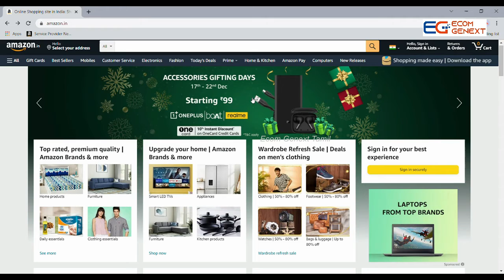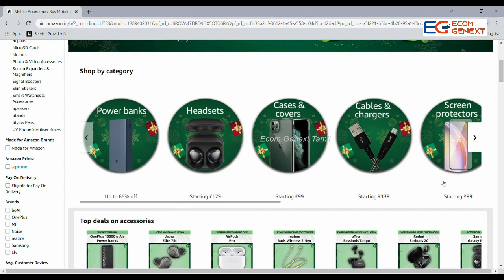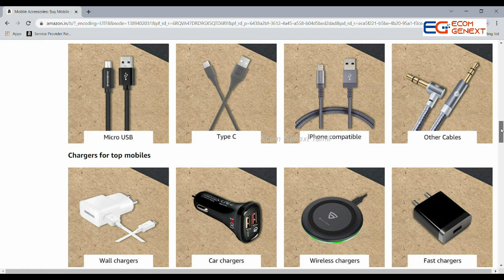Amazon new sales offer 2021 | ecommercebusiness | christmas sale | mobile accessories sale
Hi Friends, start your Business Easy and Earn Money Easy .This video shows you that how to start your Business Easy and Earn Money Easy in All the Possible Ways. Also, I am here to show, guide and support everyone in all the possible way to start your online business on E-commerce platforms and earn your income regularly. My Channel explains A-Z details about all online Seller Panel like Amazon, Flipkart, Snapdeal and Shopclues.

My videos Include the following Topics & Details :
• What is E commerce?
• What is the scope of E-commerce?
• Why only on E-commerce?
• Required documents to sell on E-commerce?
• What is the Eligibility to sell on E-commerce?
• How to sell on E-commerce?
• How to select products to sell?
• Where to purchase products to sell?
• How to take a Photo shoot of your products?
• How to buy packing material on seller panel?
• How to list products on seller panel?
• How to process order?
• How to dispatch orders?
• How to receive payments?
• How to process return orders?
• How to apply GST, PAN, FSSAI, MSME?
• What is the Process of Branding, Trademark certificate?
• How to file monthly GST Return on GST panel?

Post your valuable comments and suggestion on my comment box at anytime, I am always ready to answer your Queries.

8. How to open Shop clues seller account in Part-8 |ஈஸியா ஓபன் பண்ணலாம், சம்பாதிக்கலாம்|sell on snapdeal-

17. நீங்க விற்கும் பொருளை போட்டோ எடுப்பது எப்படி| How to take a photo shoot of online products-Part#17

1. Govt Jobs Notification
2. State Govt job Notification
3. Central govt job notification
4. Railway Job Notification
5. TNPSC Job Notification
6. MRB Job Notification
7. TRB Job Notification
8. TRB
9. Homebased jobs for women
10. Homebased jobs Housewife
11. Online business for women
12. Small business for women
13. Low investment business
14. Daily income business
15. Export business
16. Cooking Recipe in all VEG & NON VEG
17. Creativity Ideas
18. Drawing Tips
19. Motivational Speech Tamil
20. Inspirational speech
21. Neethi Noolgal
22. Moothurai
23. Avvaiyar padalgal